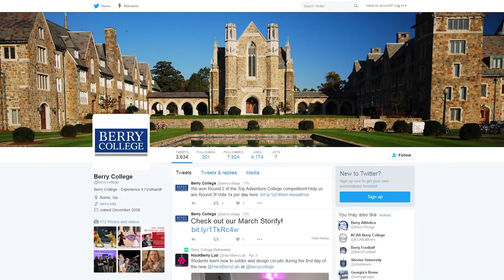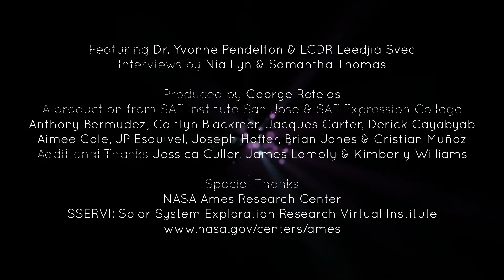EngineerGirl @ NASA Ames Research Center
Featuring interviews with Dr.Yvonne Pendelton, Director of the Solar System Exploration Research Virtual Institute & LCDR Leedjia Svec,Director of Military Programs at NASA Ames Research Center in Moffett Field, CA.

The EngineerGirl website was created to bring national attention to the exciting opportunities that engineering represents for girls and women.